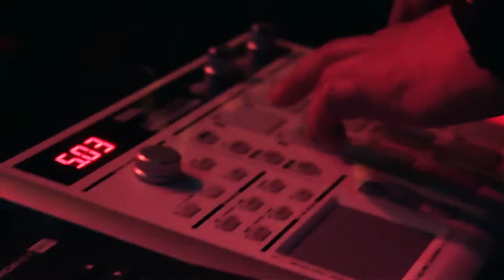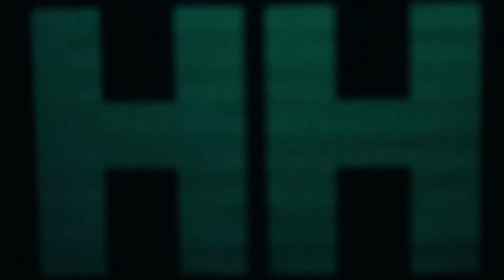HUSH - Mystic eyes live vaparaiso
el grupo Hush interpretando el tema Mystic eyes completamente en vivo desde rockata bar Valparaiso 2017